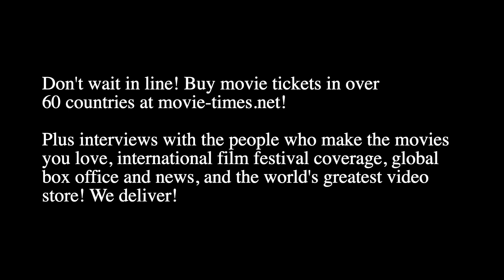Gabriel Iglesias: MAYA AND THE THREE